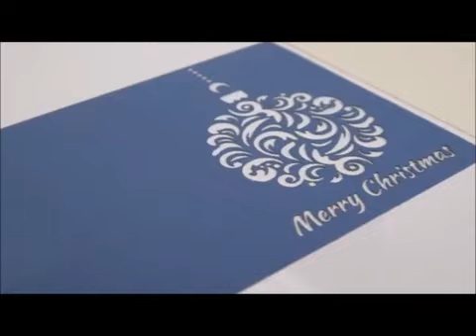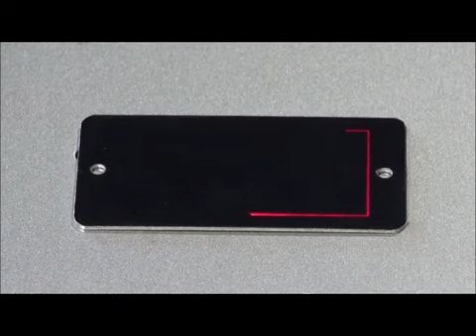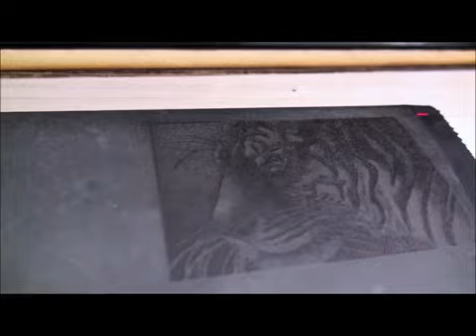Boss Laser Production Materials Running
Engraver’s Choice is an arm of Boss Laser and controls the Distributorships for several Engraving and Signage corporate operations on the West Coast of the United States and North America.  Engraver’s Choice additionally provides consulting and training on a worldwide basis for Software and Hardware within the Signage and Parts making sections of the Industry.  We do not Sell anything that we cannot run at an expert level, as well as Service and Repair.
“We Mean Business” and look at you, the client, as a Business partner.
                        Respectfully Joe & Cher Bràga